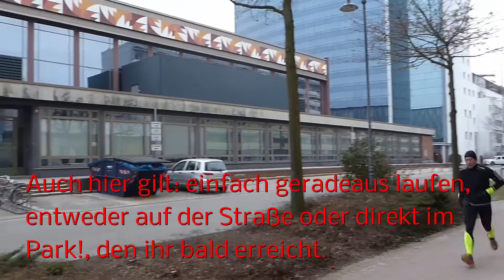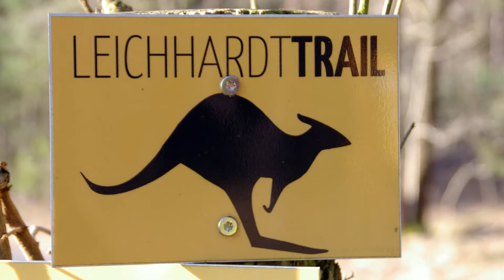Ludwig-Leichhardt-Trail Ultralauf - die letzten 6,5 km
Dieses Video fast die Schlüsselstellen der letzten 6,5 km, Durchquerung der Stadt Cottbus und des Branitzer Parks, zusammen.